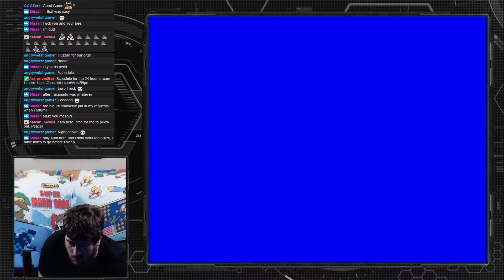Mega Man 1